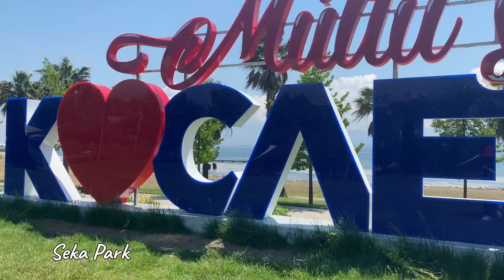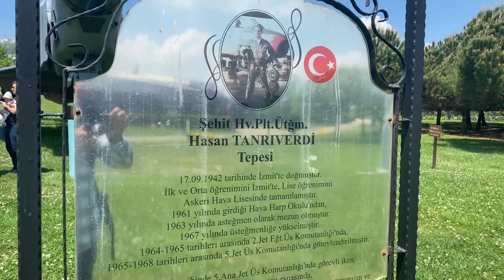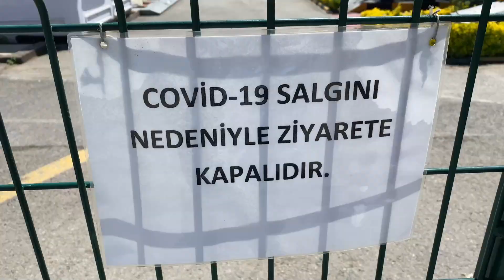Kocaeli Izmit Walking Tour 2021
WHAT TO SEE IN iZMIT CITY CENTER? İzmit is a district and the capital of Kocaeli province, Turkey. It is located at the Gulf of İzmit in the Sea of Marmara, about 100 km east of Istanbul, on the northwestern part of Anatolia. The city center has a population of 300,611. The population of the province is 1,459,772.
You can see in this video the Seka Park, Waterfall Park, Clock Tower, and Palace Museum of Izmit, Kocaeli.

✅ Youtube.com/TravellerErol (Travel videos in English)
✅ Youtube.com/GezginErol (Travel videos in Turkish)